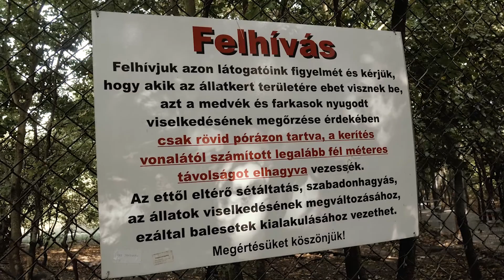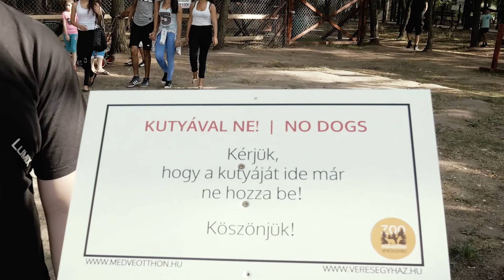Kutyával Farkasok közt | Veresegyházi Medveotthon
Imádod a Trónok Harcában a farkasokat? Akkor Veresegyházán közelről megnézheted őket és még a kutyusod is magaddal viheted!

effektek: Ana Lorena